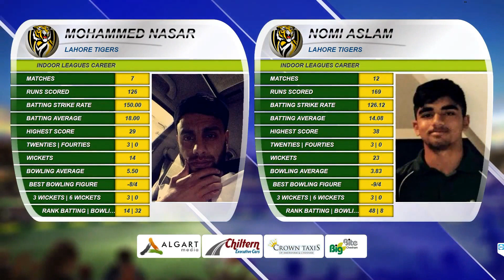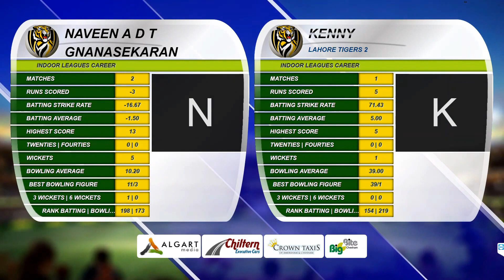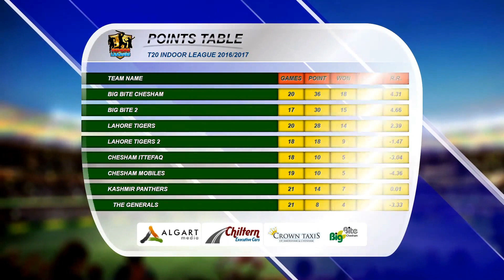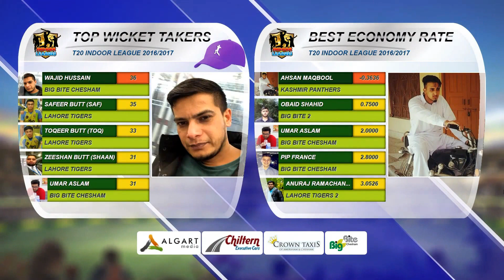Lahore Tigers vs Lahore Tigers 2 - 12-February-2017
The first match of the day was the much awaited final between Lahore Tigers and their counterparts, Lahore Tigers 2. LT2 won the toss and they decided to bowl first. The first over was given to Anuraj of High Wycombe who has proven himself to be the quickest bowler in the league. The batsmen facing for LT were the regular opening pair of Tanvir and Asif Butt. They used their batting experience to see off Anuraj’s first over for 9 without losing a wicket. They carried on batting sensibly and ended their partnership on 38. Asim Raja and Ali Arif came in and carried on the good work by making 79 runs. The next three pairs also kept the scoreboard ticking and LT finished on a mammoth total of 287 which included a 30 run over. Ali Arif was the highest scorer with 39 and Anuraj was the best bowler, conceding only 9 runs.
LT2 required a fiery start to have any chance of winning this game but unfortunately for them, LT1 made an impressive start instead of them. LT1 took 2 wickets in the first over which went for minus 6 runs. LT2 were kept quiet with some brilliant bowling that saw off the first partnership for only 9 runs. The middle 3 pairs batted slightly better than the openers but still couldn’t keep up with the required run-rate resulting in LT2 team falling deeper and deeper into the hole. The last pair also crumbled under pressure and only made a total of minus 3 runs in their 4 overs. The highest scorer was Ansur Mahmood with a nicely made 39 while the best bowler was Nomi Aslam who took 4 wickets and the man of the match award went to Toqeer Butt who had a difference of 26 runs.